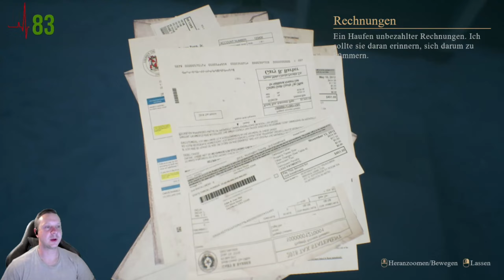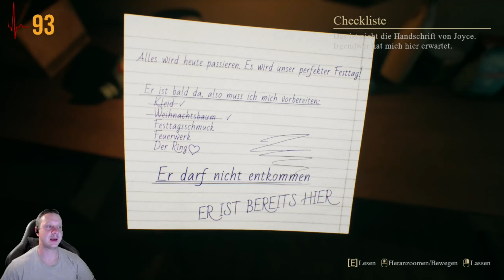Crimson Snow #1 : Es Weihnachtet sehr [Horror]